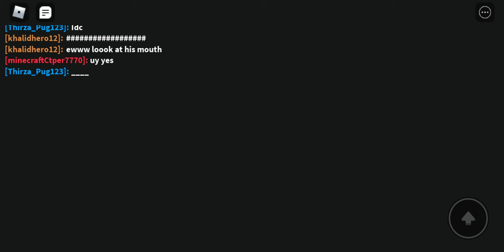2 November 2020